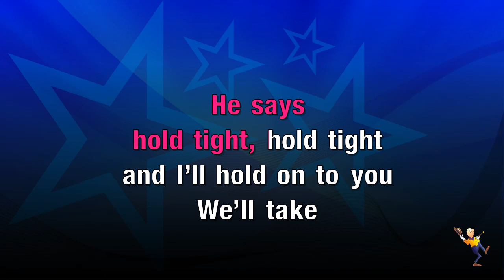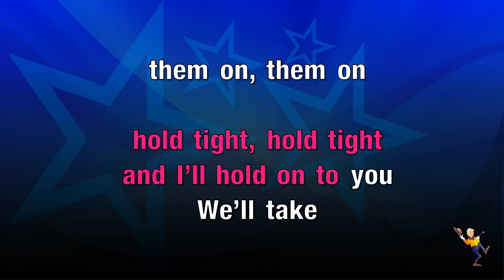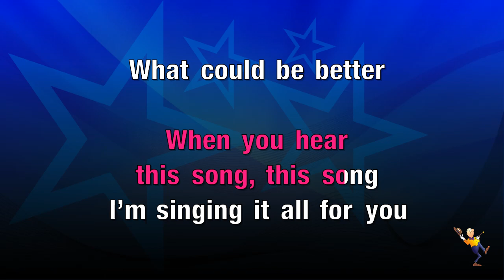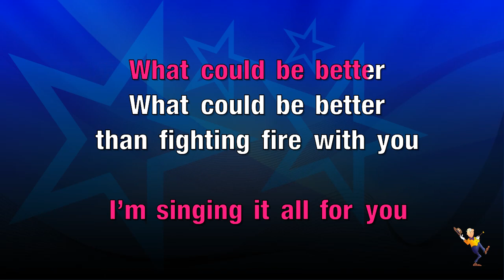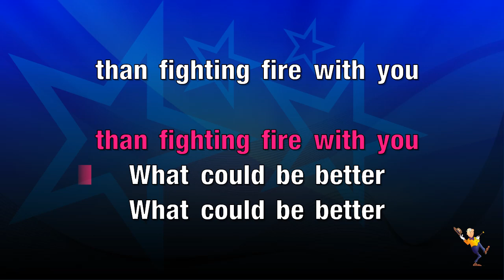Fighting Fire - Breakage & Jess Mills (KARAOKE)